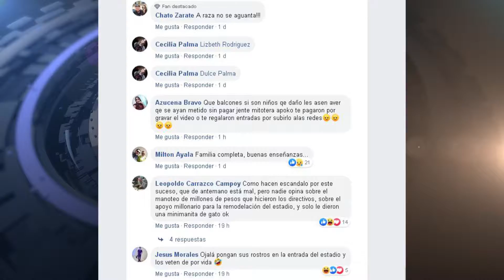Después de "colarse" al inauguración toman medidas